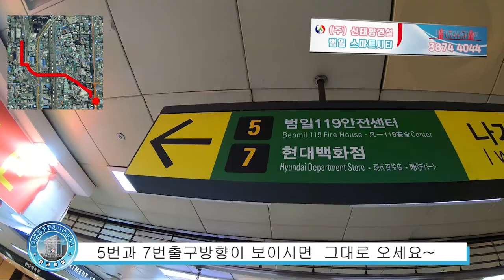○범일장기임대아파트 홍보관오시는길 예약문의3874 4044 황금부장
♠북항개발 최대수혜 첫 민간임대아파트
★북항 66만평 개발호재 55보급창 공원화 앞
◈순수 3천만원대로 내 집 마련!!
(등기 비용, 중도금, 베란다 확장비 없음)
※월 20만원대 임대료~~
★8년동안 살아보고 8년 전 가격으로 내집마련!!
▷18평, 25평수
-세금 없음(재산세, 취득세, 양도세)

▷방문시 미리 연락주시고 입구에서 담당 황금 부장을 찾으시면 됩니다
가계약금 회사계좌는 16일 월요일 나옵니다.

모델하우스
부산시 부산진구 범천동 1296-21번지
동영상을 보시면 찿아오기 쉽습니다
블로그로 알아보기